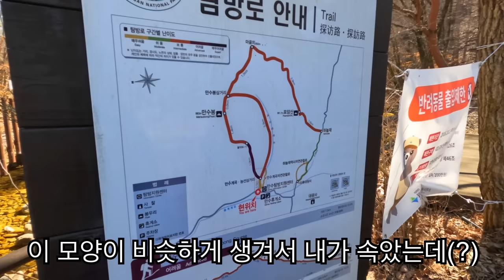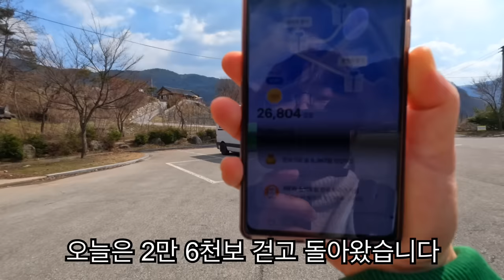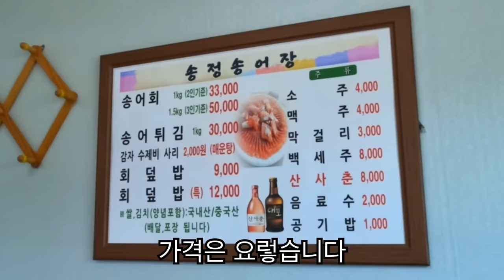캠핑카에 사는 사람이 때론 필요한 음식/충주여행/문경여행/문경새재 [캠핑카생활25]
안녕하세요~ 뚝딱입니다 :D
남편인 무명씨와 함께 르노 마스터에서 살게 되었습니다
이번에는 월악산 만수봉에 다녀왔는데요,
예상치도 않게 너무 힘들었네요 ㅎㅎ
문경에서도 3만보나 걸었답니다~

FREE BGM "Playing in the Backstreet Hideout" by Yosuke Matsuura

FREE BGM "gently like rain" by VeryGoodMan

FREE BGM "Relaxing with Coffee" by マニーラ

FREE BGM "evening feast" by Ryoma Yamamoto

FREE BGM "One Day Beach" by MFP【Marron Fields Production】